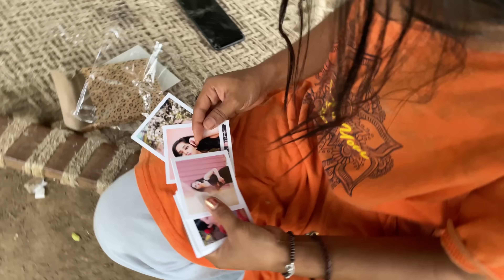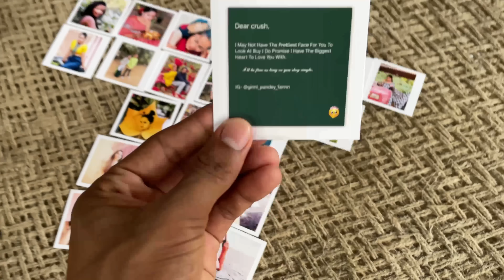Pooja ka haalat aur kharab ho gaya 🥵 | Ginni pandey